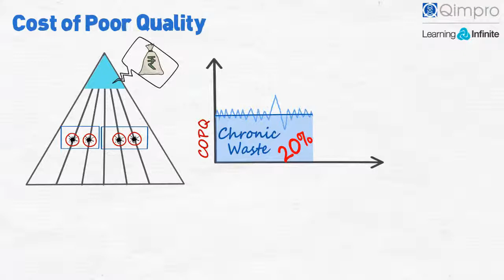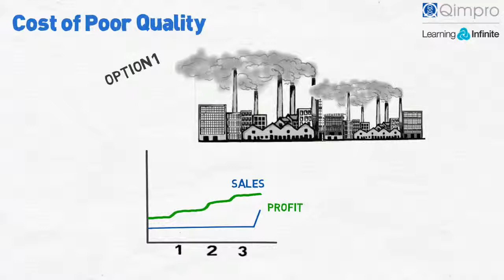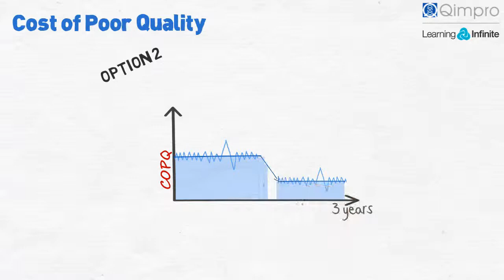5 Cost of Poor Quality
Understand this framework that can be used to execute problem solving effectively.